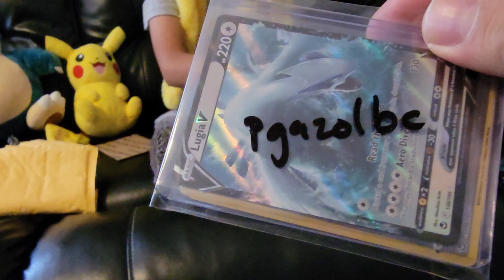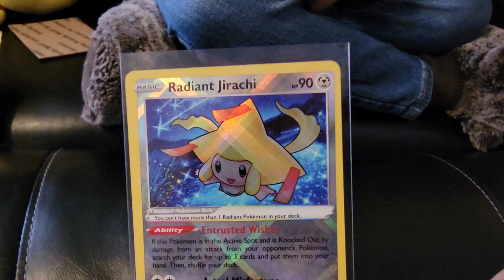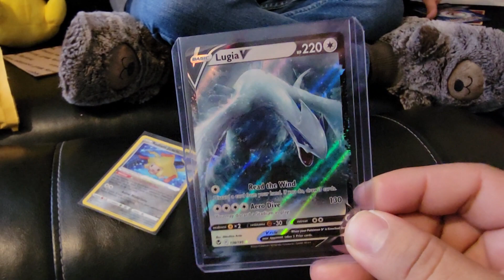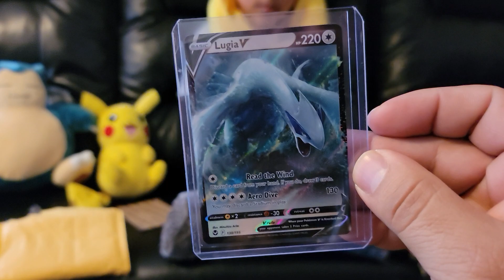We got our Lugia V in the Mail Unboxing silver tempest pack from PokeJuice / whatNot